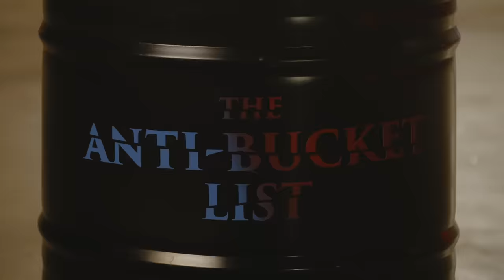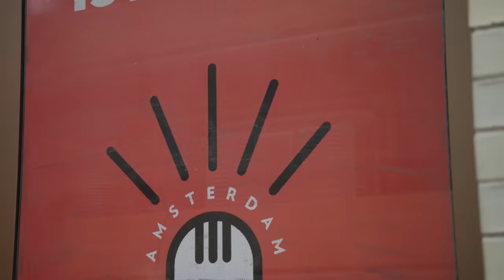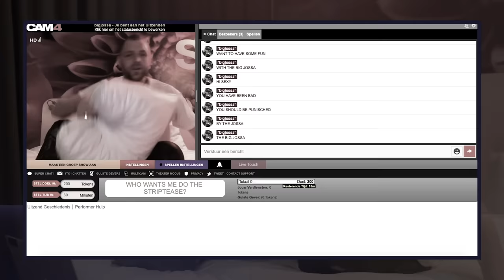CABARETIER ONDERBREKEN! - The Anti-Bucketlist | Gierige Gasten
Na een seizoen vol pijnlijke en ongemakkelijke situaties hadden we het eigenlijk wel gehad. Jullie konden er echter géén genoeg van krijgen. So The Anti-Bucketlist is back! Wat wil je ABSOLUUT niet meemaken voordat je sterft? Een cabaretier heel pijnlijk onderbreken... Check het nu!

In 2020 komen we met keiharde series; The Anti-Bucketlist, Robin Hood, natuurlijk gewoon Gierige video's en nog veel meer nieuwe dingen!